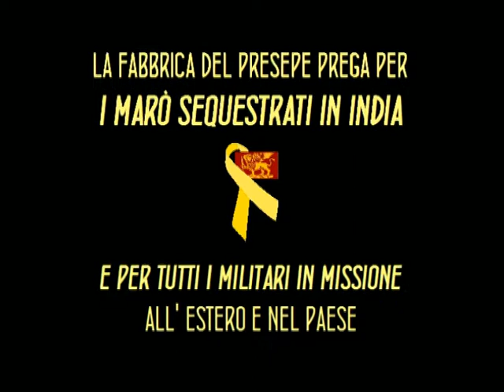FPOM_SALP_S2_26-27.10.2013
Fabbrica del Presepe, Oratorio di Merate.
Stato Avanzamento Lavori Presepe.
Time-lapse del secondo finesettimana di lavori nel cantiere del Presepe.